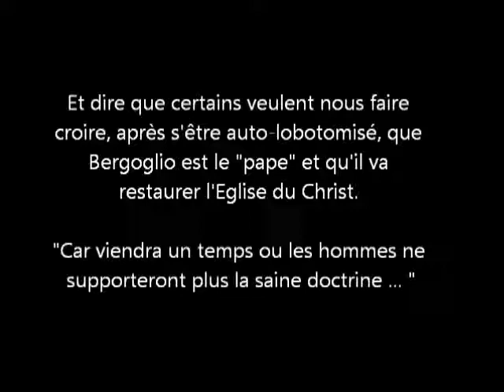Bergoglio le traditionaliste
courte vidéo sur le cardinal Bergoglio (actuellement pape François)